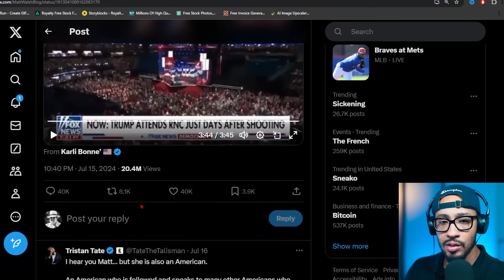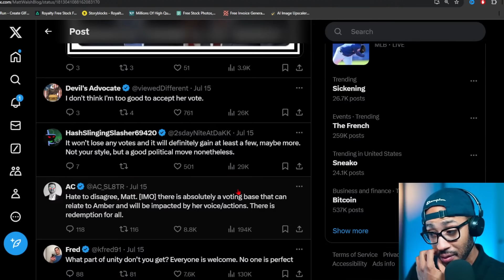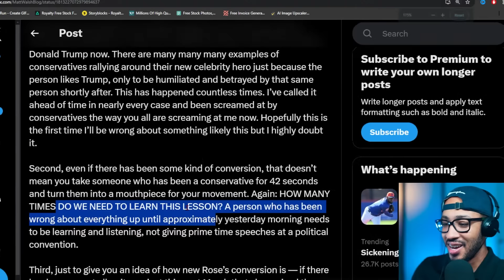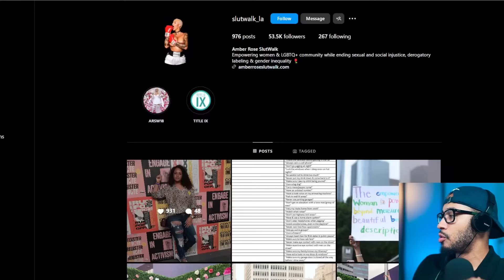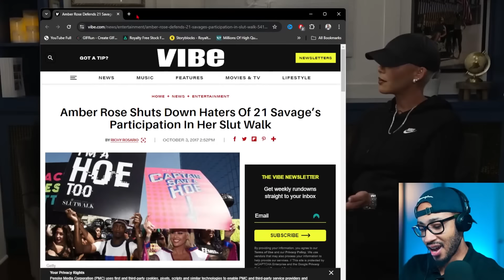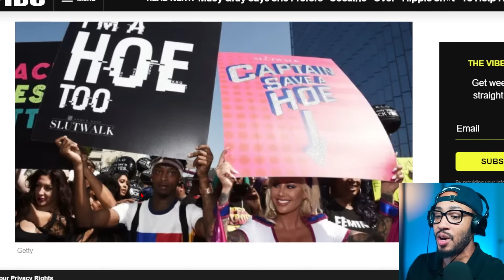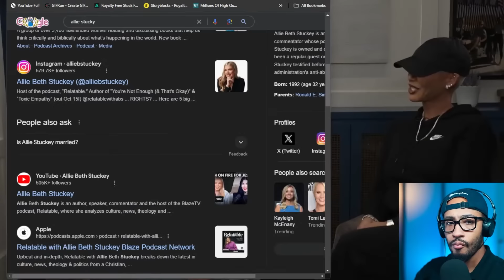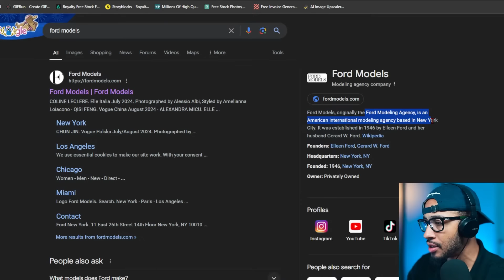Candace Owens Confronts Amber Rose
0:00 intro
2:06 interview start
8:23 RNC Speech reaction
14:43 Matt Walsh Beef
19:38 Twitter Drama
24:28 $lutwalk Regrets
36:21 Candace speaks on $lutwalk regrets
44:04 How she became famous (Kanye Strokes)
51:03 Delusion

orig video (MUCH more to the video to watch)